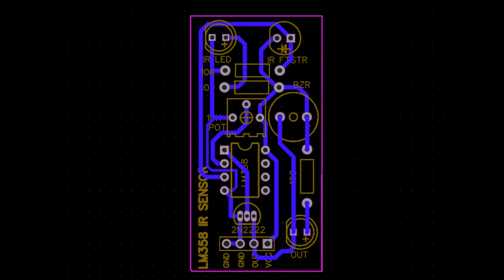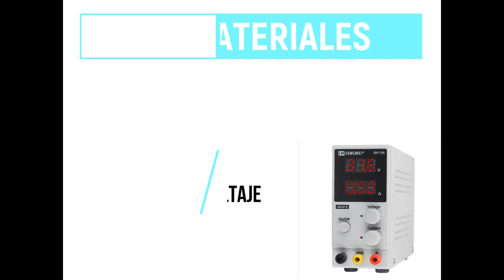HAZ TU SENSOR INFRARROJO USANDO LM358 (AUDITIVO Y VISIBLE)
En éste video realizaremos un circuito muy interesante y práctico es un sensor universal infrarrojo usando el IC LM358 y con el plus de que tendrá una salida visible (LED) y auditiva (UN BUZZER PIEZO ELECTRICO), que les ayudará en el hogar para detectar si algún intruso llega a su habitación, o si no cerraron bien una puerta, entre otros miles de usos que le pueden dar.

Le adjunto el link para que vean el diagrama en PDF y descarguen el PCB:

Proyecto para fines didácticos e ilustrativos.